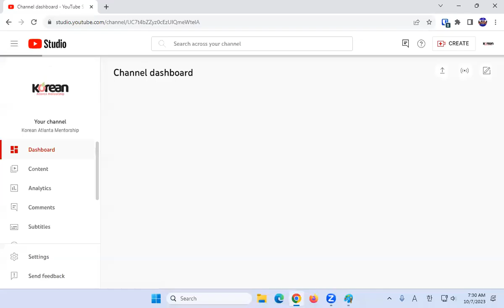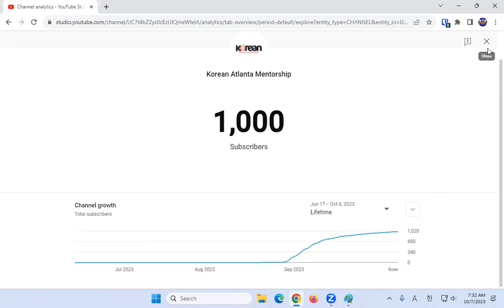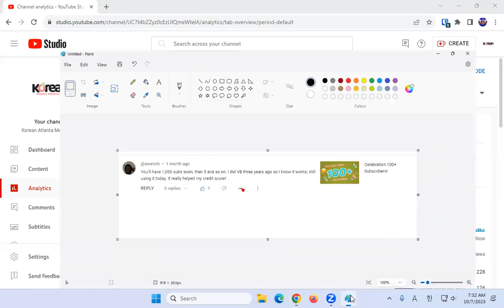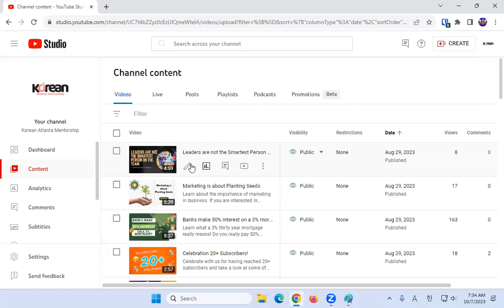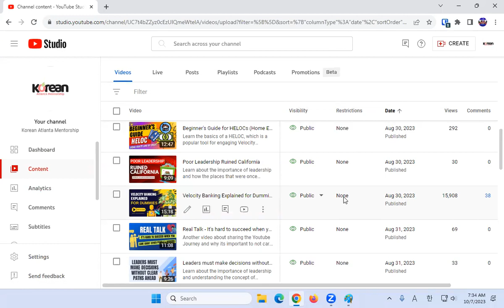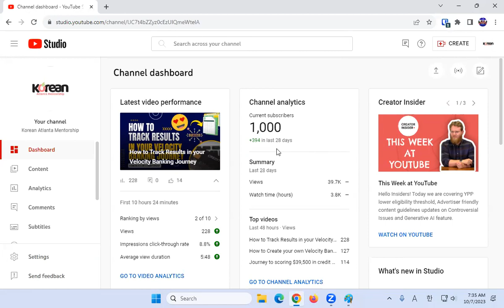Celebration 1000 Subscribers!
Celebrate with us for having reached 1000 subscribers and take a look at some of our channel viewership and other behind the scenes info.